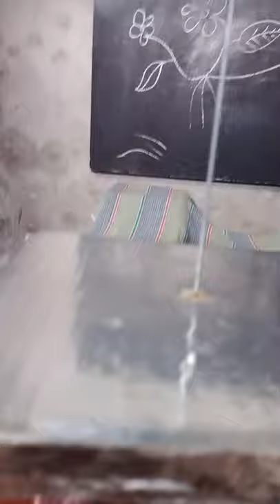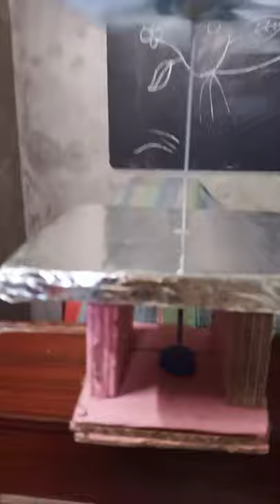Simple propeller/magnetic propeller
this is a simple propeller/magnetic 🧲 propeller crafted with useless things found at home 🏠. just put it under ceiling fan and enjoy the magic ✨ of magnetic effect.
material used:
(1) thick paper sheet
(2)waser(plastic)
(3) cycle spoke
(4) Card board
(5) coat button
(6) neodymium magnet
(7) some magnetic wires
(8) gum
just motivate children to make it
and see the change in behaviour.